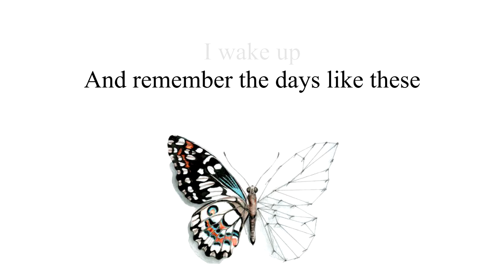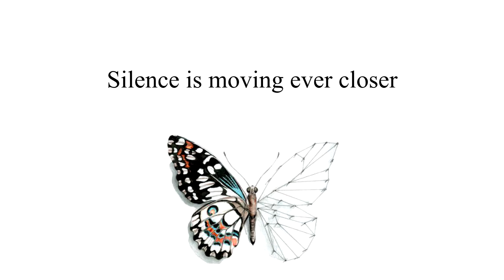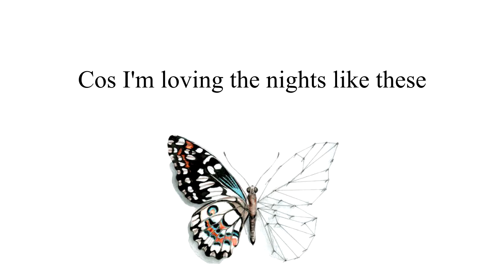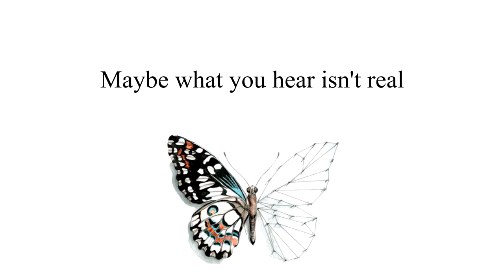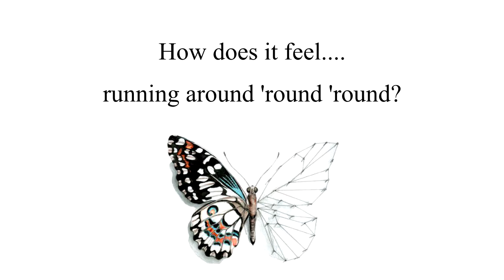Jay Clark - Butterfly (lyric video)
My first original song in a long time, but the first of many this year.
Written at various stages of lockdown, using a riff I've had laying about for a few years.
Written, performed, and produced by Jay Clark
15th April 2021